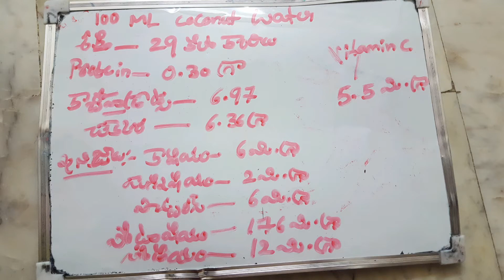30 health benifits of coconut water/side effects of coconut water కొబ్బరి నీళ్లు benifits by maguva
Facts about Coconut water#benifits of coconut water#coconut water side effects

కొబ్బరి  నీళ్లు  తాగడం  వలన  కలిగే  benifits ఏంటి  side effects ఏంటి?  ఎవరెవరు  తాగచ్చు?

Hello friends how are you.i hope you your always well.